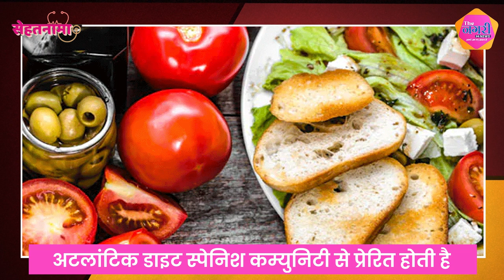अटलांटिक डाइट: स्वास्थ्य और फिटनेस के लिए नई डाइट